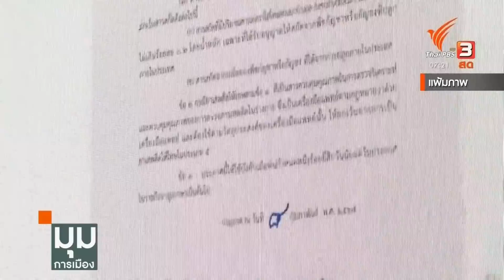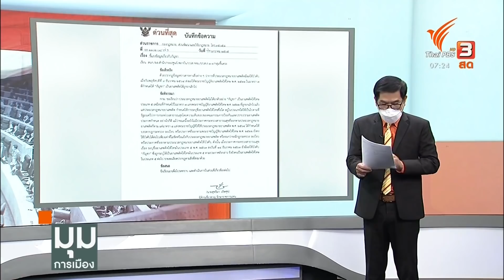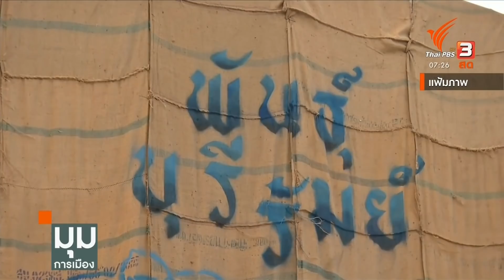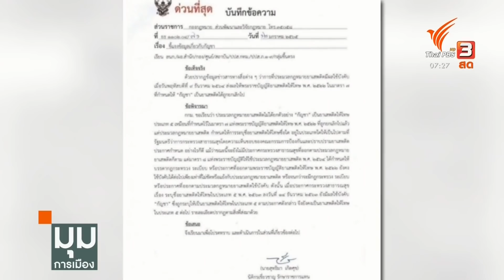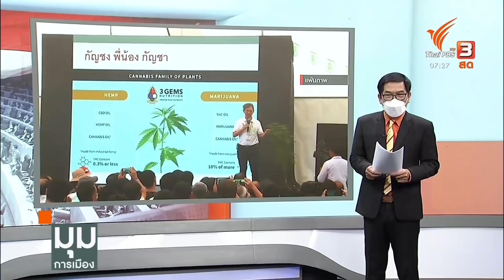ภท. การันตีไม่โดนจับ ทำ "กัญชาเสรี" พ่นพิษ : มุมการเมือง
นโยบายของพรรคภูมิใจไทยที่พรรคภูมิใจว่า สามารถทำได้จริงตามที่หาเสียงไว้ คือเรื่องปลูกกัญชา แต่กลับกลายว่ามีปัญหา มีดราม่าเกิดขึ้น เมื่อ คุณยายวัย70 ปี ถูกจับกุมจากการปลูกกัญชา 1 ต้น ที่จังหวัดขอนแก่น หลังเกิดเรื่องเลยทำให้มีคำถามย้อนกลับไปว่า ที่สุดแล้วเราปลูกกัญชาเสรีได้จริงหรือไม่นะ